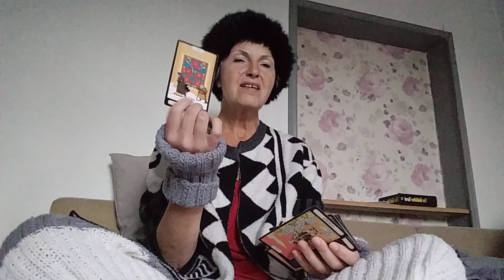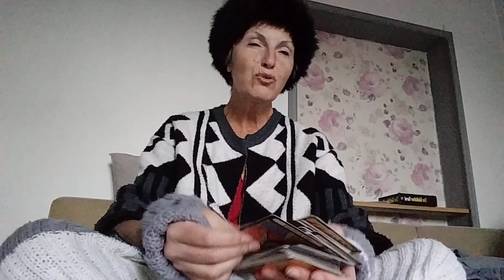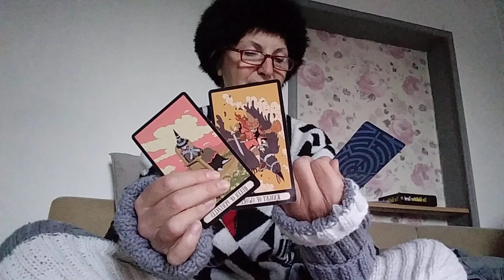November 8, 2024